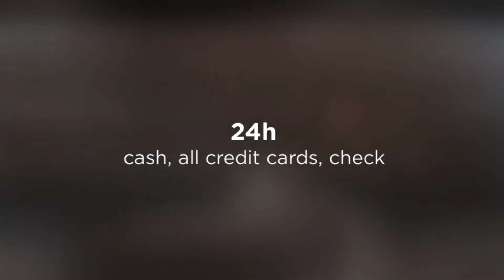Will Preparation Lawyer | Morgan Legal Will Preparation Lawyer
Morgan Legal Will Preparation Lawyer

At Morgan Law Group PC, our probate attorney can represent you in all aspects of estate litigation including contested will litigation. The last fiduciary duty in estate administration is conferring inherited assets and trust funds to heirs designated by law or named in the deceased will.

Estate planning helps to eliminate any discrepancies or legal issues that may arise after the death of the testator. Even though it is not compulsory to have a will notarized in NY, it is highly recommended for one to notarize it. This means it is “self-proving” and can make probate easy and fast. A will must be kept in a safe and easily accessible place.

Upon the death of a testator, the will needs to be filed in the New York Surrogate Court and in the county where the decedent lived. The original last will is to be accompanied by a petition for letters testamentary. The executor or his attorney file probate and furnishes the court with information about heirs and beneficiaries. Heirs and beneficiaries need to be notified of the ongoing probate proceeding. A probate proves the validity of a will and in some cases, there is a will contest.